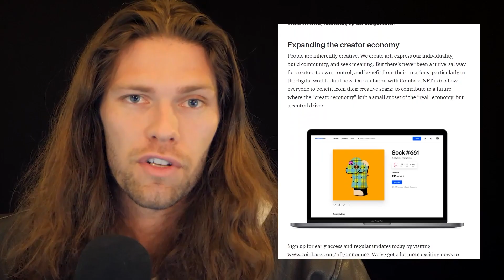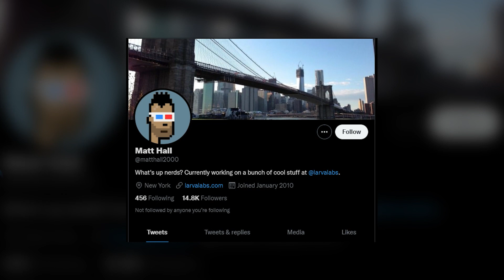Coinbase NFT: Everything You Need to Know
Coinbase's new NFT platform